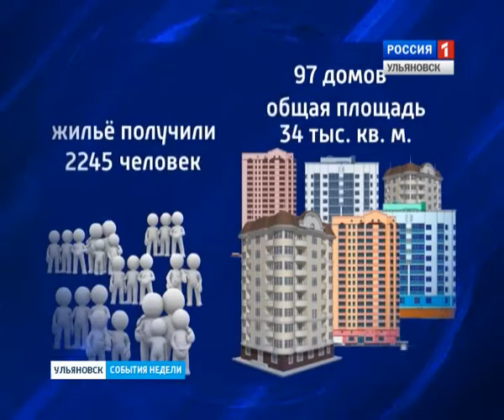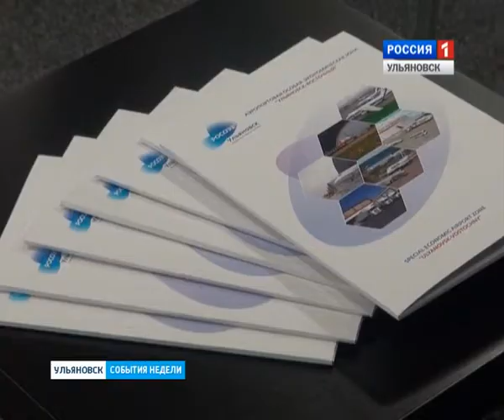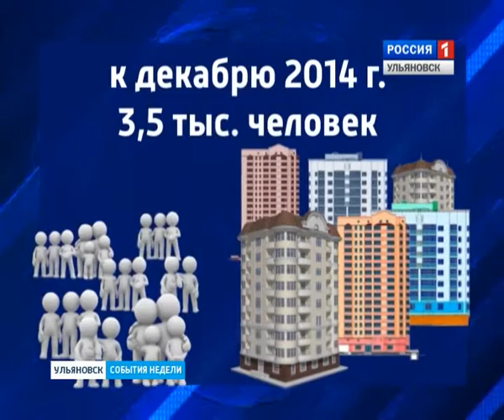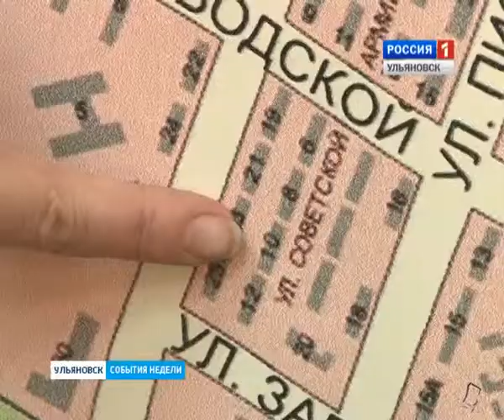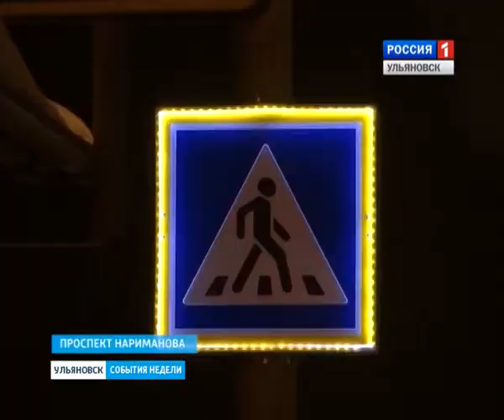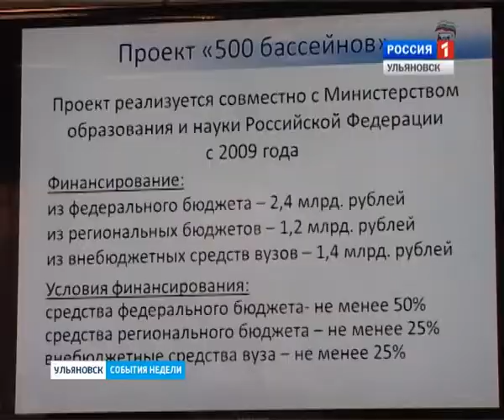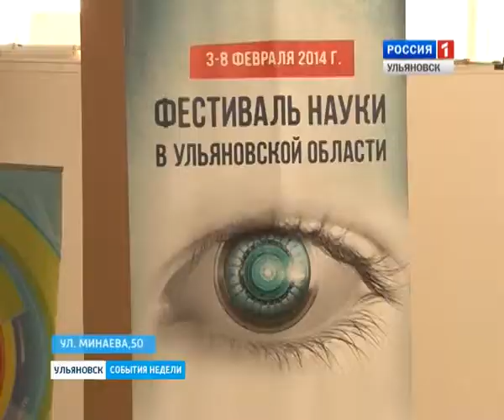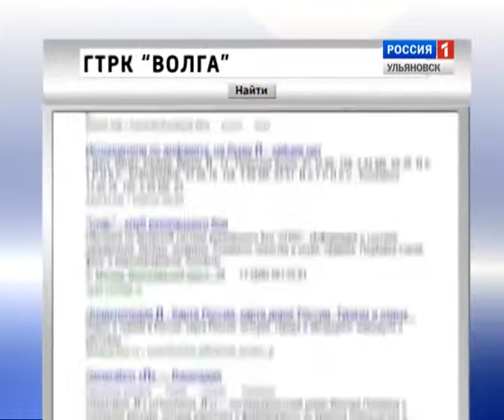"Вести-Ульяновск. События недели"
Выпуск программы "Вести-Ульяновск. События недели" 16 февраля 2014 г.

- Переселение из аварийного жилья и капитальный  ремонт домов  обсудили на региональном координационном совете на этой неделе

- Площади сократить, производство -- модернизировать. На «Гидроаппарате»  приступили к реорганизации завода.

- Особой экономической зоной заинтересовался замминистра экономразвития России.

- Укладка асфальта по новой технологии. Работы не прекращаются и зимой. Ремонтные службы  следуют точно графику .

- Посты ГИБДД переоборудуют для туристов. В регионе началась работа по созданию визит-центров.

- Новое жилье и ремонт детсадов в Димитровграде. Глава региона   с рабочим визитом посетили город атомщиков.